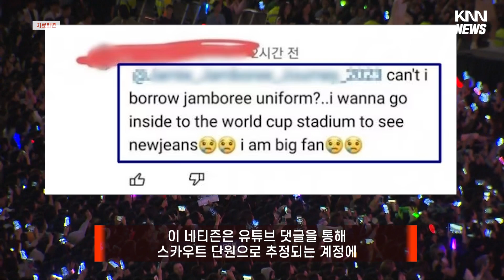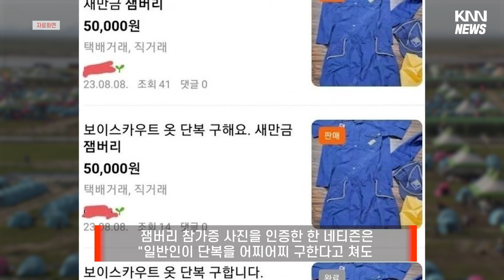"사례하겠습니다" 잼버리 단복구해 콘서트 위장진입 시도하는 아이돌 팬들#부글부글